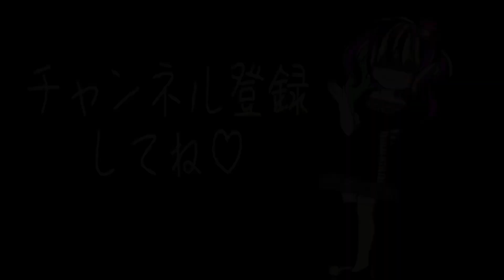車椅子ドラマーのスティックバッグ中身紹介♿️🥁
今回は、僕のスティックバッグの中身を紹介します！日常的に使っているドラムスティックやその他のツールを一つ一つ解説していきます。ぜひご覧ください。

コメント欄にてご意見やご感想お待ちしております！